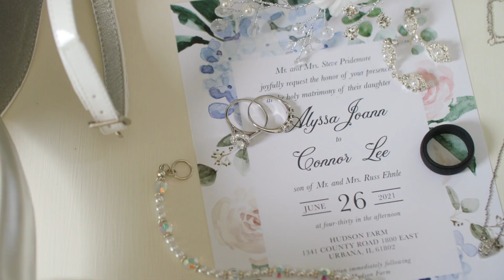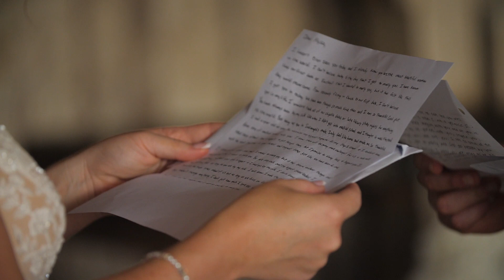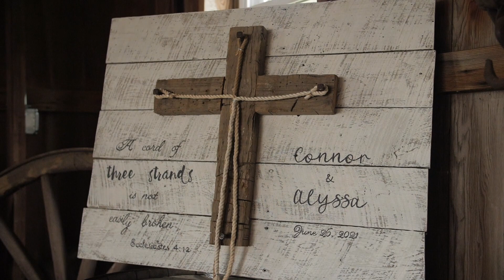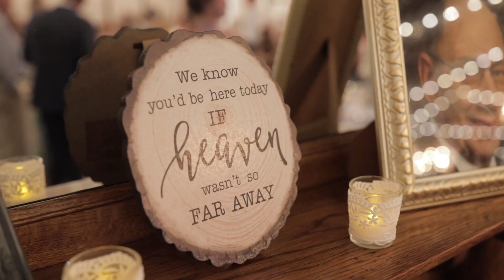Alyssa & Connor Feature Film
Alyssa and Connor were married on June 26, 2021.